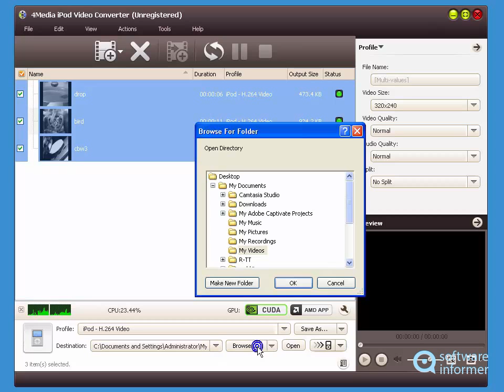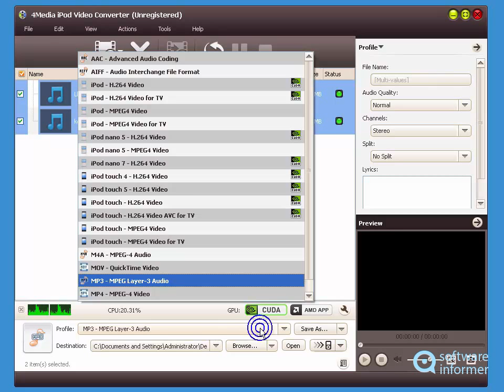4Media iPod Video Converter video demo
It is a program that allows you to convert videos to iPod movies. 4Media iPod Video Converter2 is developed by 4Media. Read the full review of 4Media iPod Video Converter